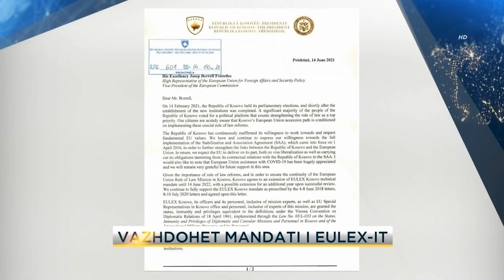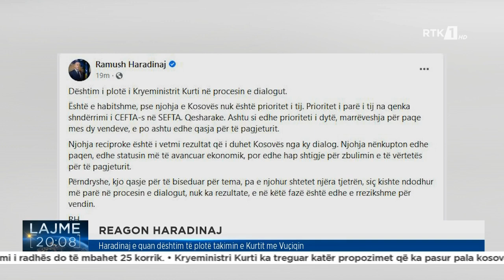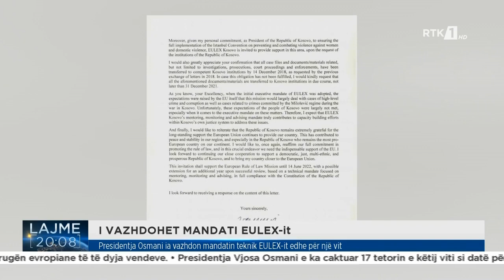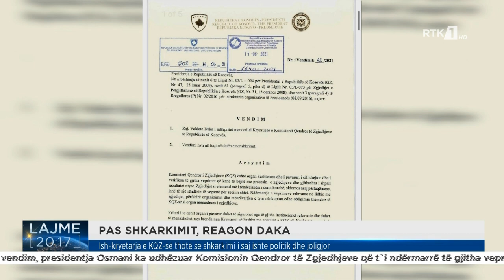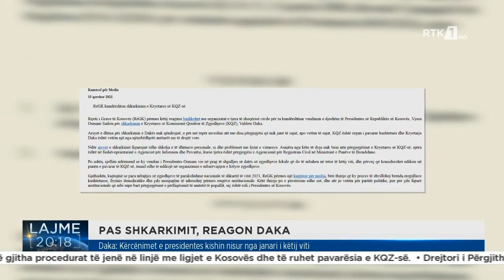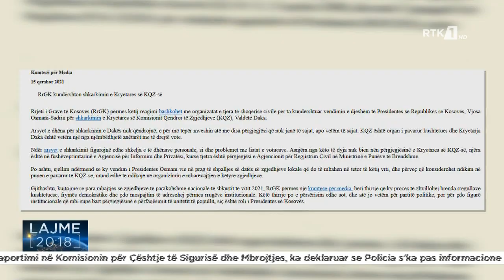LAJMET QENDRORE 15.06.2021